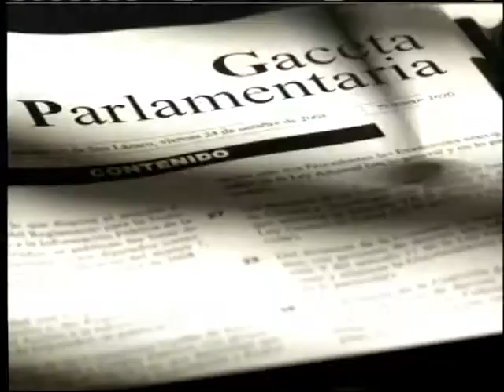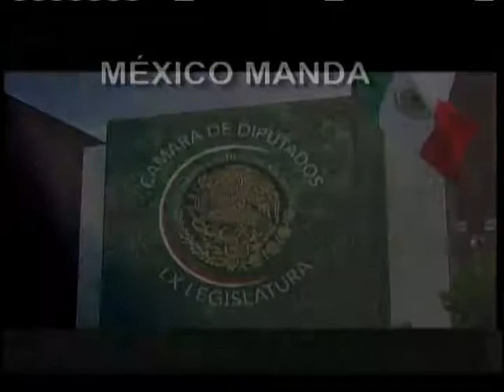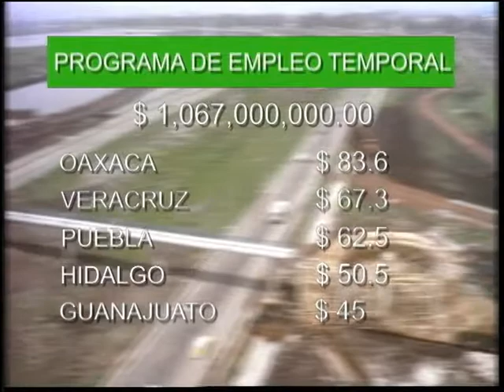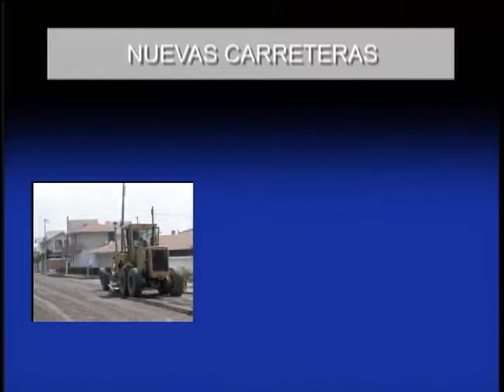INICIATIVA PARTOS MULTIPLES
INICIATIVA DEL MARIO ENRIQUE DEL TORO